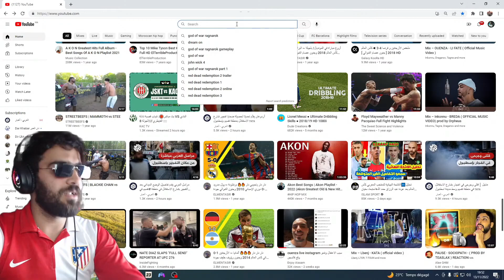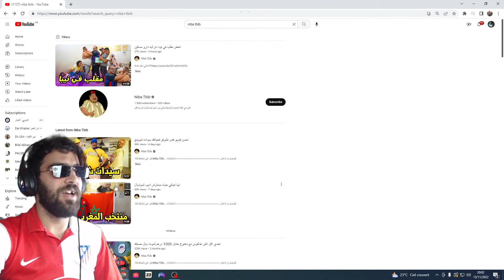ilyas elmaliki - 🤣الياس المالكي مطلعها على نيبا 🤣الهربة - niba tbib - REACTION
المرجوا الإشتراك في القناة ليصلك كل جديد و لاتنسى زر الإعجاب أن أعجبك الفيديو ❤
 elmaliki,
ilyas el maliki clash l'morphine,
ilyas el maliki azar,
ilyas el maliki - الياس المالكي,
ilyas el maliki vs psyhoch,
simo bourkadi ilyas el maliki,
chouftv ilyas el maliki,
psyhoch ilyas el maliki,
zizo ilyas el maliki,
ilyas el maliki vs ahmed sabiri,
ilyas el maliki moul chi,
ilyas el maliki vs biziga,
ilyas el maliki film,
ilyas el maliki vs simo bourkadi,
ilyas el maliki tiktok,
ilyas el maliki vs familia,
ilyas el maliki chouf tv,
ilyas el maliki vs cheb larbi,
ilyas el maliki taha essou,
ilyass el malki,
ilyas el malki,
ilyas el malki vs,
ilyass el maliki live,
ilyass el malki live,
ilyas el malki bilal akkad,
live ilyas el maliki,
ilyas el maliki l'morphine,
ilyas el maliki فيلم قصير,
ilyas el maliki فيلم,
ilyas el malki don salah,
ilyas el malki live,
ilyas elmaliki ظلمة,
ilyas el malki zizo,
ilyas elmaliki ذا فويس,
ilyas elmaliki ذهب,
ilyas elmaliki دراغون بول,
ilyas elmaliki ثلاث اخوات,
ilyas el maliki biziga,
ilyas el maliki vs,
ilyas el maliki familya,
ilyas el maliki vs all36,
ilyas el maliki الحبس,
ilyas el maliki الملك,
ilyas elmaliki 01,
ilyas elmaliki 06,
ilyas elmaliki 10,
ilyas elmaliki 14,
ilyas el malki tofo,
ilyas elmaliki 3id milad,
ilyas el maliki 48h,
ilyas el maliki derby 4 4,
ilyas el maliki reaction derby 4-4,
ilyas elmaliki 60,
ilyas elmaliki 8ird,
ilyas elmaliki vs 8ird

familya فاميليا,
familya فاميليا ilyas,
familya فاميليا don bigg,
familya فاميليا stormy,
familya فاميليا l'morphine,
family فاميليا,
familya,
familya فاميليا ويكيبيديا,
فاميليا فاميليا,
familya lferda,
familya morphine,
familya gjma,
family فاميليا diib,
family فاميليا pause flow,
family فاميليا morphine,